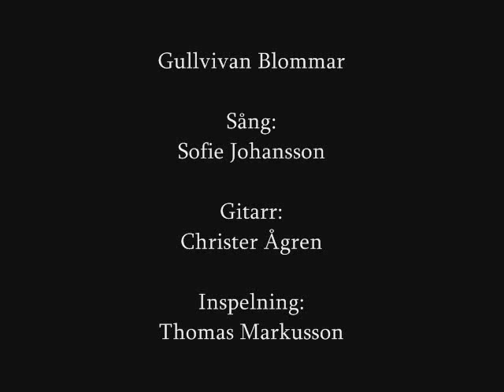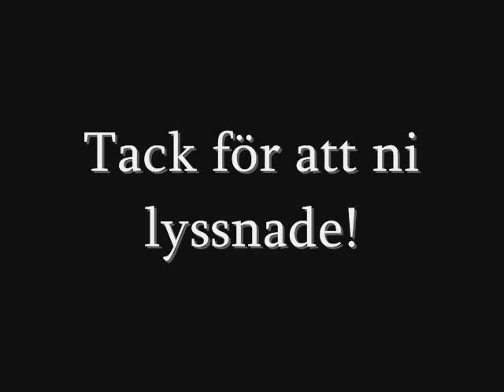Gullvivan Blommar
Min tolkning av den kända folkvisan Gullvivan Blommar från 1990 med Christer Ågren på gitarr. Extra tack till Thomas Markusson för inspelningen!

Orginaltext: Pugh Rogefeldt
Artist: Grymlings

*Kan också rekommendera Sareks version av denna underbara visa.

Planerar att släppa fler låtar framöver. Tack för att ni lyssnar! :)

Lyrik:

De e kväll här på stranden
 solen sänker sig ner.
 Över glittrande vatten står ett färgernas spel.
 När jag går hem i natten å jag böjer mitt knä
 just där gullvivan blommar får jag vila min själ.

 Se hur askträden knoppas
 se hur eken får blad
 en bukett ska jag plocka för å göra dig glad.
 De ska lysa å dofta i din sovkammare
 just när gullvivan blommar får du ro i din själ.

 De e härligt att bygga (lägga sten upp på sten).
 Känna frukterna tynga (från en grönskande gren)
 Låta livslångan brinna (fastän timmen e sen)
 Men det lilla å enkla som jag vårdar så väl
 som e mäktigt att tämja har en plats i min själ.

 I sin tidiga ungdom ingen vänder sig om
 men i mitten av livet för en rik ålderdom
 finns det stunder att gömma i sin djupaste själ
 som när gullvivan blommar för törstande själ.

 Denna gnista ska slockna
 detta liv ska förgås
 men en lindring i hjärtat e väl ändå
 att i släktled tillbaka
 i släktled framför
 just där gullvivan blommar finns det tröst för en själ.